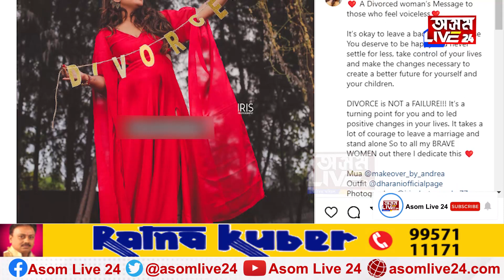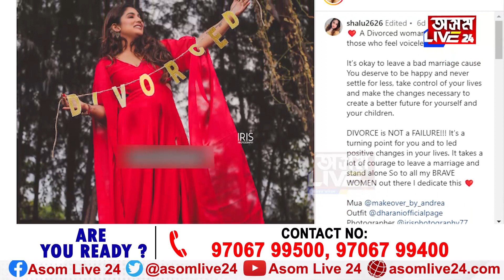"বিবাহ বিচ্ছেদ বিফলতা নহয়, জীৱনটোক নতুনভাৱে আৰম্ভ কৰাৰ এক সুযোগ হে"